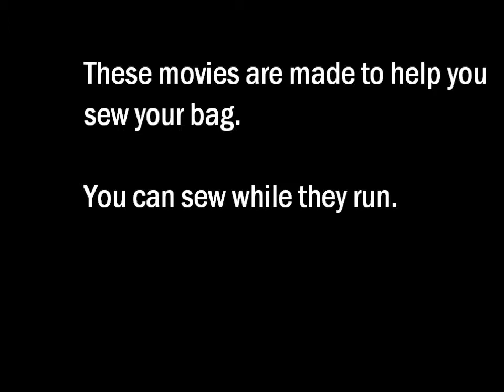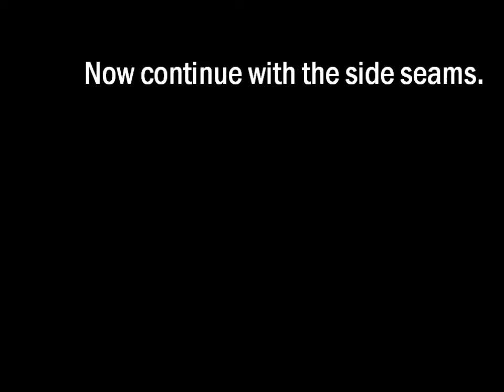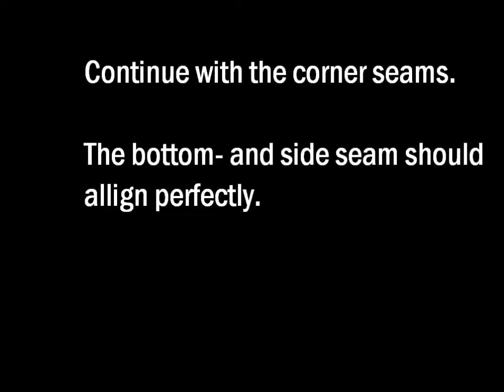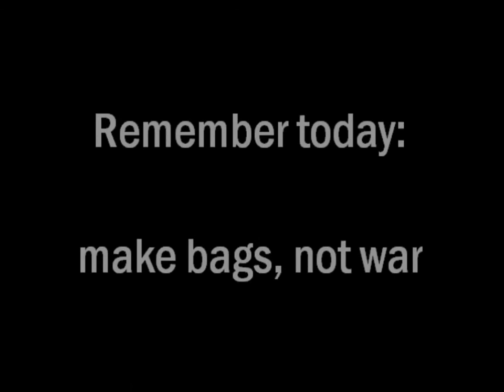7 - SHOPPER 1ABC - sewing outside bag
Sew along video from make bags not war for the shoppers 1A, B and C.
- bottom seam
- side seams for 10cm
- both corner seams

Continue with 'SHOPPER 1ABC - sewing schoulderstraps - 2